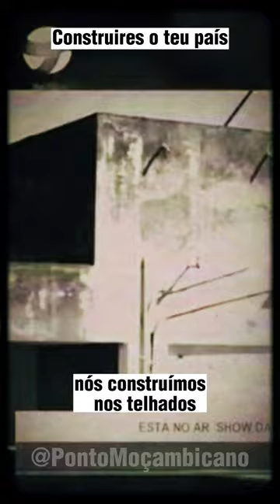Não estás preocupado em construires o teu país...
🔍 Descubra a inspiradora história de Alice Mabota, uma notável figura moçambicana que dedicou sua vida à defesa dos direitos humanos e à justiça social. Nascida em Maputo em 1949, sua jornada desde a infância até a presidência da Liga dos Direitos Humanos é uma história de superação e determinação.
🌟 Neste vídeo emocionante, exploramos a vida e a carreira de Alice Mabota, destacando sua influência no cenário político e econômico de Moçambique. A Liga dos Direitos Humanos, que ela fundou em 1993, continua a ser uma voz forte na proteção dos direitos dos cidadãos.

🙌 Junte-se a nós enquanto celebramos o legado de Alice Mabota e seu papel fundamental na promoção da justiça e da igualdade em Moçambique. Este é um testemunho inspirador de como a determinação pode mudar o mundo!

🔗 Além disso, explore as questões essenciais de direitos humanos e justiça social que moldam Moçambique e a África hoje. Este vídeo é uma chamada para ação e um lembrete de que todos nós podemos fazer a diferença.